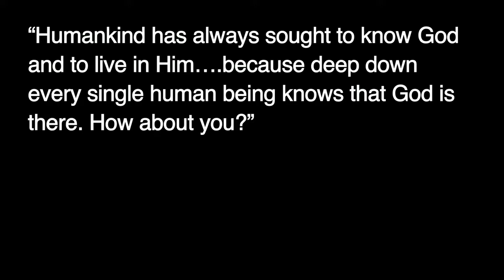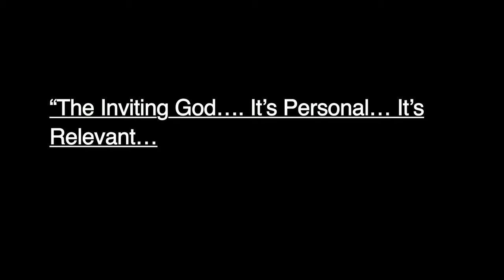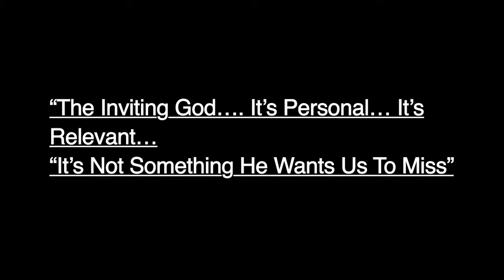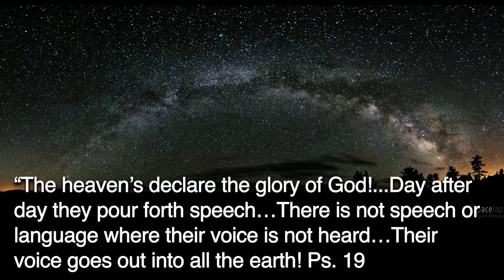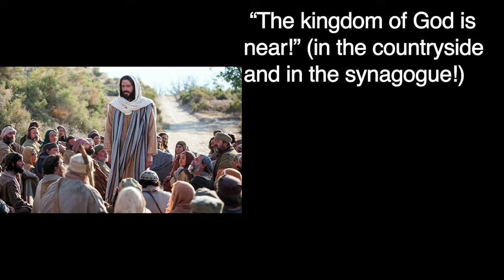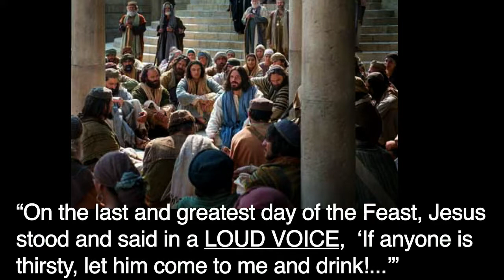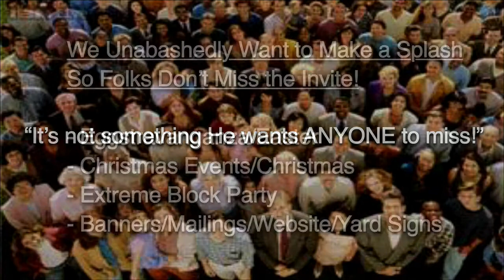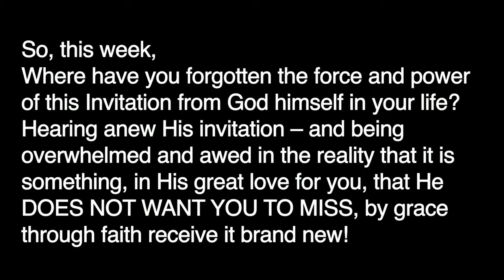It’s Not Something He Wants Us to Miss!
Have you ever driven cross country in the Midwest and as you are approaching some restaurant or museum there are huge signs –one after another over a number of miles perhaps even on the sides of huge, old truck trailers – advertising the attraction or eatery? They really don’t want you to miss their invitation! Did you know God, in His great love for you that doesn’t want you to miss the invitation, does very similar things? Did you know that we are called to do the same?